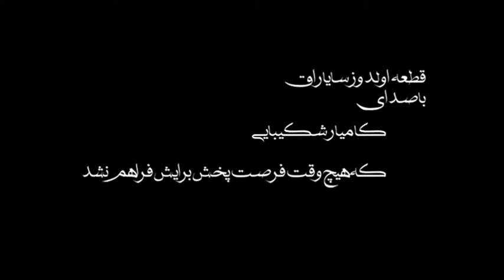اولدوز سایاراق؛ دکلمه ای با صدای کامیار شکیبایی *** Kamyar Shakibaei: Uldoz Sayaraq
با صدای
ارائه شده در کانال
شعر از: استاد

ـــــــــــــــــــــــــــــــــــــــــــــــــــــــــــــــــــــــــــــــــــــــــــــــــــــــــ
ـــــــــــــــــــــــــــــــــــــــــــــــــــــــــــــــــــــــــــــــــــــــــــــــــــــــــ
ـــــــــــــــــــــــــــــــــــــــــــــــــــــــــــــــــــــــــــــــــــــــــــــــــــــــــ
کانال تلگرامی"شعرنوش" (ادبی فرهنگی)
بیوگرافی فعالان عرصه ی ساز و آواز در وبلاگ "آرتا تی وی"